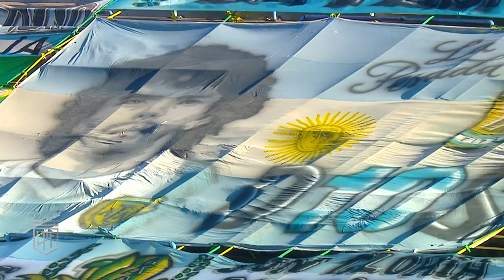Copa Diego Maradona | Fecha 5 | resumen de Aldosivi - Argentinos Juniors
Gran triunfo de Argentinos en Mar del Plata, tras vencer 4-1 a Aldosivi con dos goles de Gabriel Ávalos, uno de Nicolás Silva y el último de Juan Pucheta, mientras que Grahl, de penal, descontó parcialmente para el Tiburón.

EstoEsPasión, vivila con nosotros